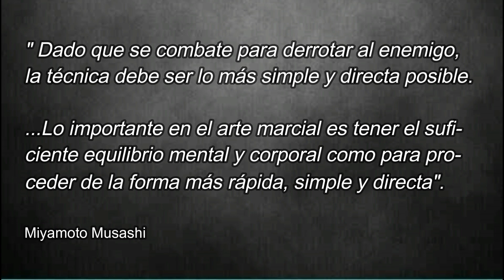El engaño en las Artes Marciales 👎👎👎🤦🤦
Análisis del libro de los 5 anillos de Miyamoto Musashi - Manuscrito del viento 2.